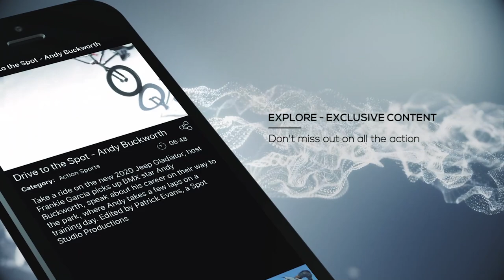WT SHOTS :DAMON HUFFMAN DARK PLACE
Damon talks about nearly leaving the police department,  drinking and how his wife and family helped him through it all

MotoE – CompleteRacingSolutions.com
Home of the MotoE Membership Area – a health, wellness and performance platform for everything related to riding & racing!

“You’re going to have to do it on your own but you can’t do it alone.”
CompleteRacingSolutions.com